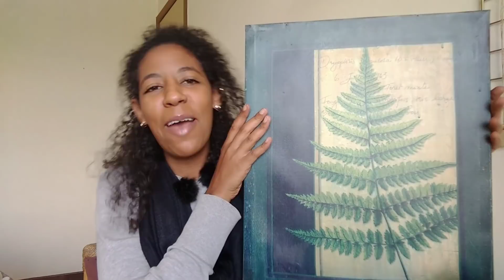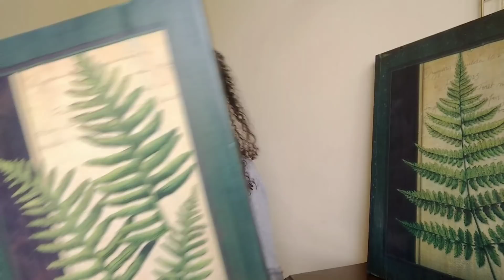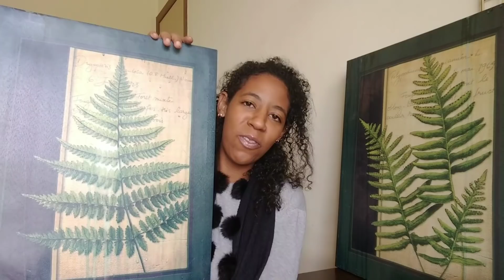COMPRINHAS PARA COZINHA E DECORAÇÃO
Comprinhas para casa são sempre inspiradoras. Lojas variadas, para todos os gostos e bolsos. Comprei itens para mesa posta, comprei decoraçao e
 domésticas. Lindos vidas, pratos e xícaras incríveis. Realizei o sonho de telas pintadas  com folhagens tropicais, e recebi vários Presentes de parceiros.   Comprinhas de roupas de mesa. Comprinhas de cozinha, tudo que a dona de casa ama. Se inspire.
Utilidades domésticas, novidades na minha casa e muitos recebidos.